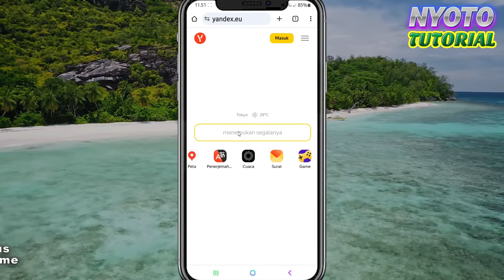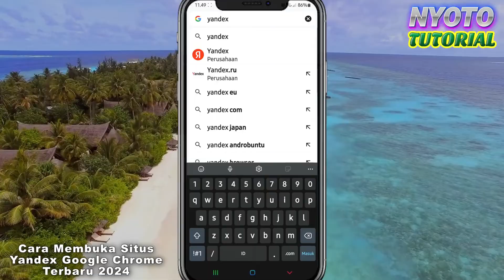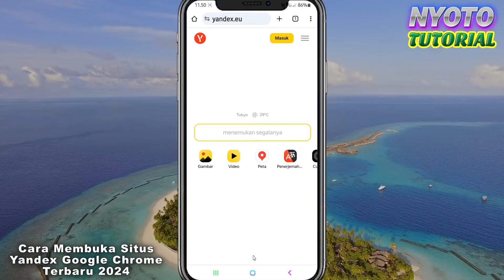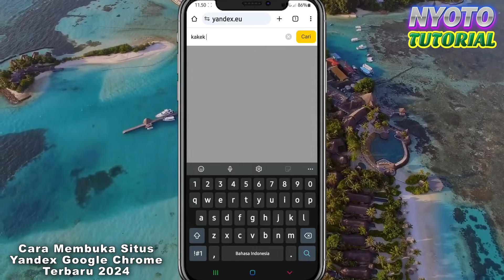Cara Membuka Yandex Di Chrome Yang Tidak Bisa Di buka Tanpa VPN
Di video ini nyoto tutorial berbagi cara membuka yandex di chrome yang tidak bisa di buka tanpa vpn dan proxy. dengan cara ini anda bisa mengatasi Yandex yang tidak bisa dibuka di google chrome.
Semoga video tentang Cara Membuka Yandex di Google Chrome yang tidak bisa dibuka tanpa vpn, bermanfaat buat kalian.
Video ini bersifat informatif dan berisi edukasi teknologi.
Yandex adalah salah satu mesin pencari terbesar di dunia, yang menawarkan berbagai fitur dan layanan yang menarik, seperti email,cloud,maps, translate, mesin penelusur dan masih banyak lagi.